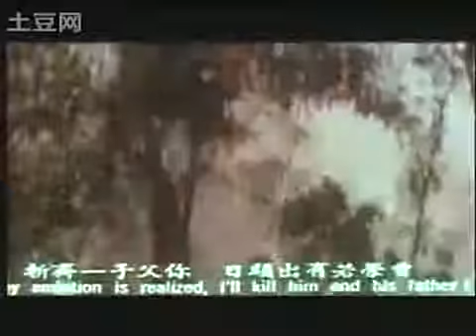甄珍 - 严兰贞 (天之骄女) 上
甄珍星路历程1955年，甄珍随家人由东京到台湾。她在台北私立泰北中学读书时，很活跃，多次获得英甄珍与朋友合影(20张)语讲演比赛冠军，.

片名： 天之驕女演員： 甄珍、甄珍編劇： 姚鳳磐導演： 李翰祥、宋存壽、劉易士製作： 國聯影業有限公司語言： 國語/中字上映日期： 1966年.